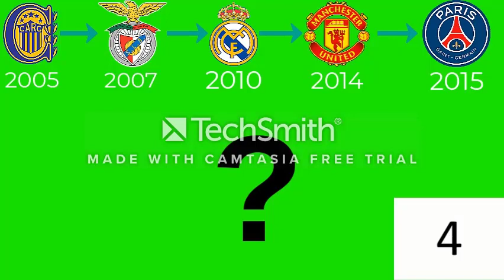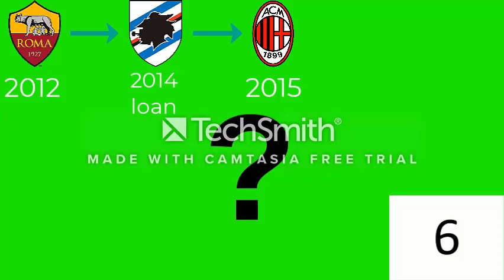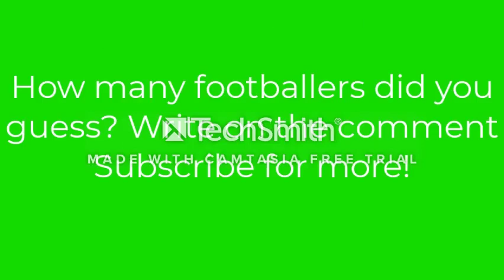GUESS THE 5 FOOTBALLERS FROM THEIR CAREERS